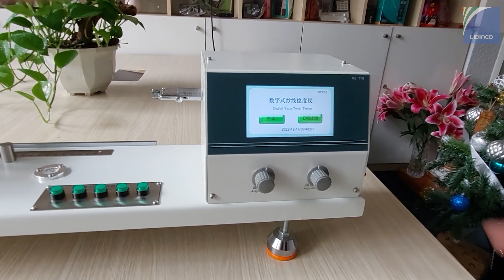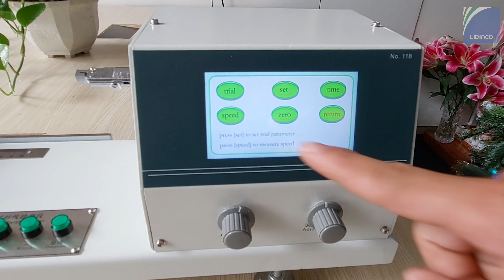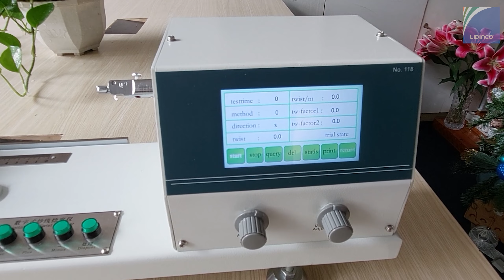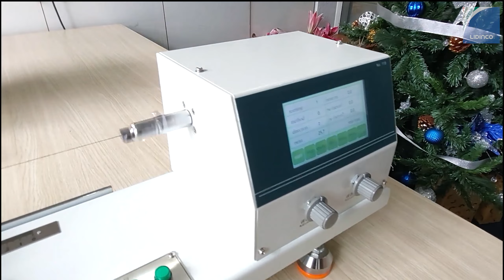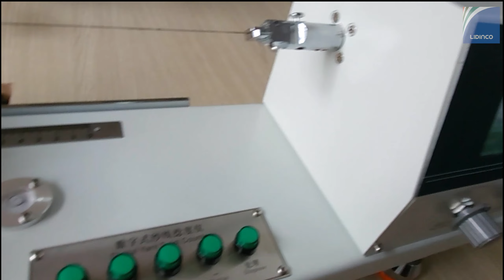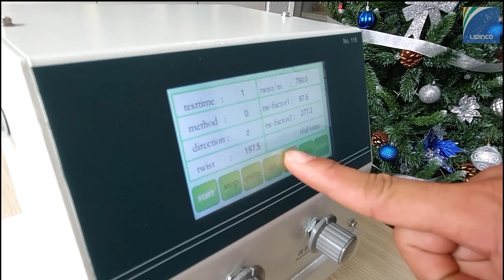[HƯỚNG DẪN SỬ DỤNG] MÁY KIỂM TRA ĐỘ XOẮN SỢI TESTEX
Máy kiểm tra độ xoắn sợi TY370 được sử dụng để lấy hệ số xoắn, là phép đo mức độ xoắn của sợi, thích hợp để kiểm tra sợi đơn hoặc sợi plied, được trang bị tự động dừng và đảo ngược cho các phương pháp thông thường hoặc untwist / re-twist, làm cho kiểm tra xoắn sợi trở thành một nhiệm vụ dễ dàng cho các phòng thí nghiệm hoặc nhà máy kiểm tra dệt may.

Máy kiểm tra xoắn tuân thủ các tiêu chuẩn ISO 2061, ASTM D1422 / 1423, BS 2085, v.v. Kiểm tra xoắn là rất quan trọng trong thử nghiệm dệt may. Giá máy xoắn sợi của chúng tôi cũng rất cạnh tranh.